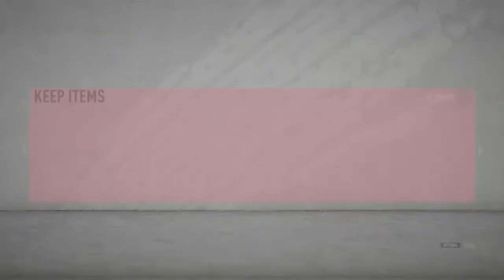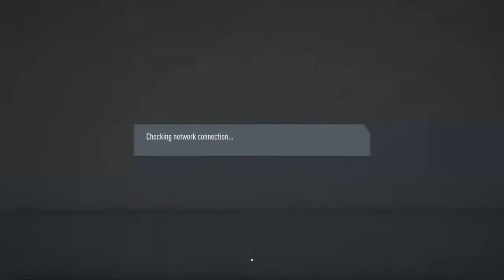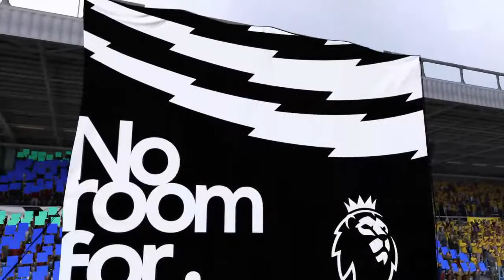fifa20 سحل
Stay home play games